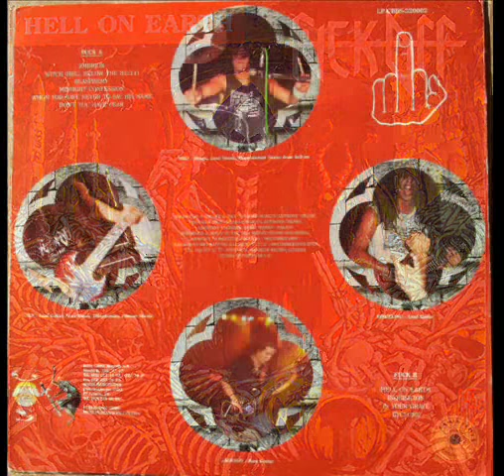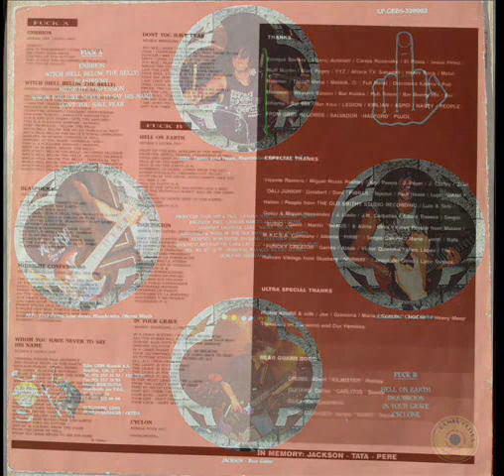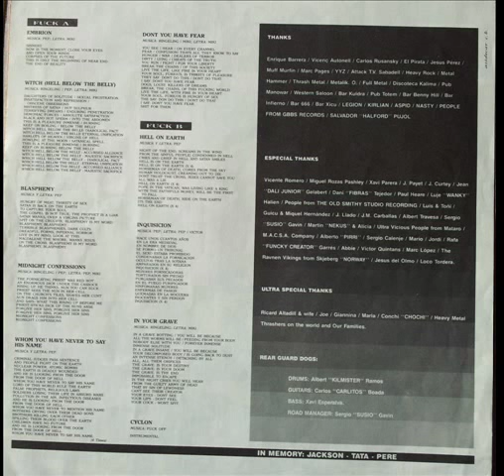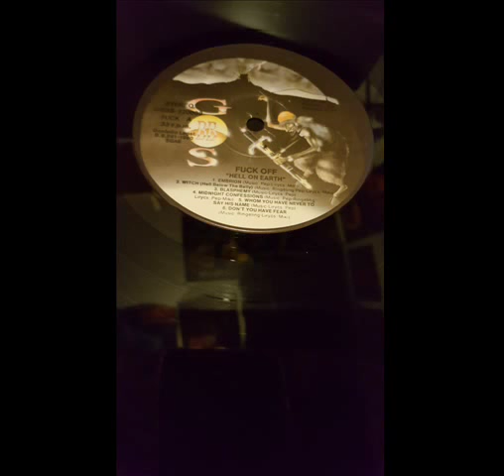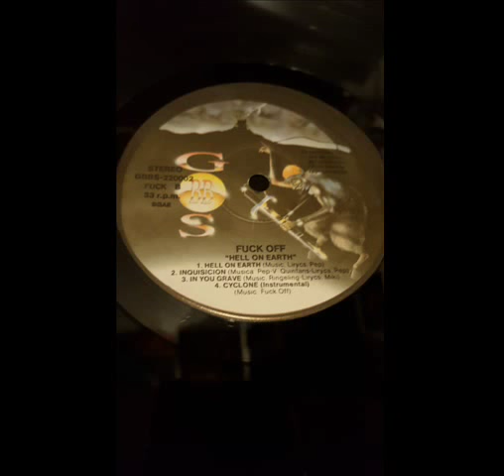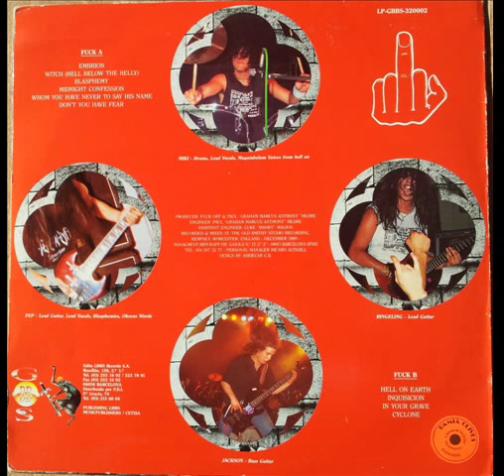FUCK OFF - Hell on earth (1990) sonido vinilo (Full album vinyl)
Segundo lp editado en 1990 y grabado en Inglaterra a través del sello GBBS Records de los catalanes FUCK OFF con su "Hell on earth". En este segundo trabajo, tras la marcha de Joe,el cantante, el grupo se queda en cuarteto y la voz corre a cargo de Pep Cases.

Side A - Fuck A
1. Embrion (intro)                               01:41
2. Witch (Hell Below the Belly)          04:26
3. Blasphemy                                        04:38
4. Midnight Confession                       05:05
5. Whom You Never to Say His Name 02:30
6. Don't You Have Fear                        03:26

Side B - Fuck B
7. Hell on Earth                                   05:34
8. Inquisición                                      03:32
9. In Your Grave                                 05:23
10. Cyclone  (Instrumental)              09:34

Pep                 Guitars, Vocals
Jackson         Bass
Miki                 Drums
Ringeling       Guitars (lead)